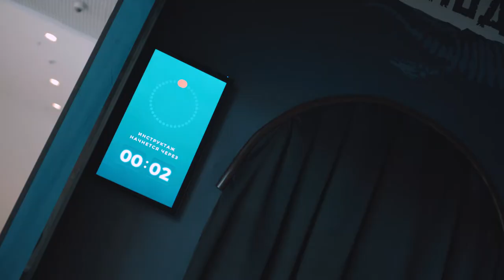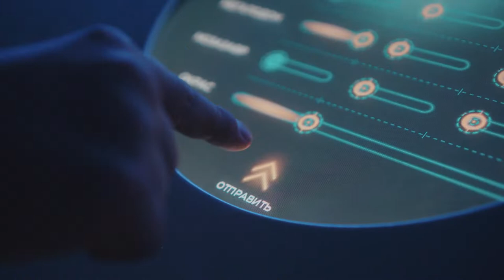Jurassic Ocean / Immersive Edutainment Experience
We have created a unique scientific and entertainment exhibition with plenty of interactive zones, it is called “Jurassic Ocean”.  The project is located on the territory of the VDNH “Moskvarium”.

Visitors will be brought to an underwater station at a research and experimental center, where scientists have managed to revive reptiles that lived hundreds of millions years ago.  Prehistoric species in size from 3 to 20 meters are created in full size, as well as in full accordance with the latest scientific research.

We managed to achieve an incredibly realistic and natural simulation of the appearance and movement of these sea giants. They even can interact with visitors: swim by, roar and clap their teeth!

The exhibition is designed with the guidance of paleontologists in a concept of Edutainment, which leads to learning through entertainment and engages visitors in the process of the ancient ocean exploration.

Project details:
-130 meters is the depth at which the station is located;
-11 interactive zones included ;
-3000 meters is the depth to which the bathyscaphe sinks;
-400 square meters is the territory available for visitors;
-12 prehistoric reptiles are presented at the exhibition.